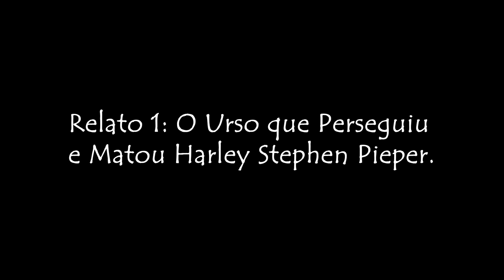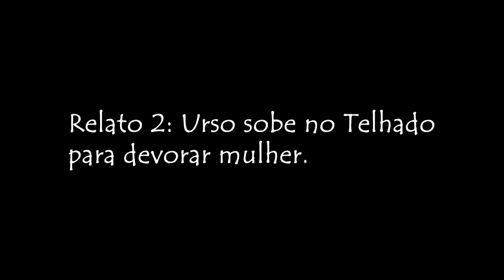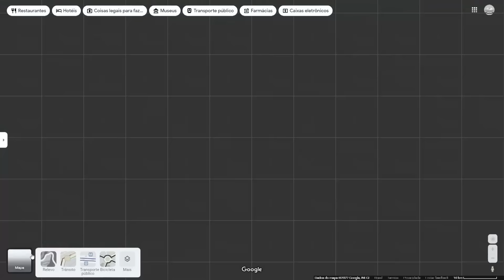COMPILADO Dos Ataques de Ursos Mais BRUTAIS | PARA MARATONAR